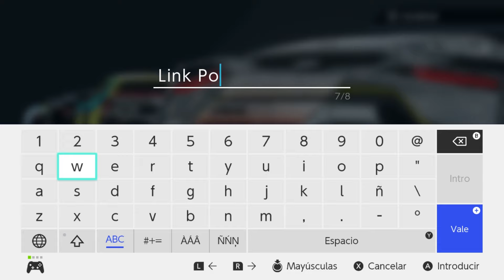RISE: Race the Future | Nintendo Switch | Primeras Impresiones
Conviértete en un maestro de drift en este juego de rally futurista con un jugabilidad único.

RISE: Race The Future es un juego de carreras futurista basado en un nuevo principio de ruedas que permite deslizamientos extremos en todo tipo de terrenos, ¡incluso agua!